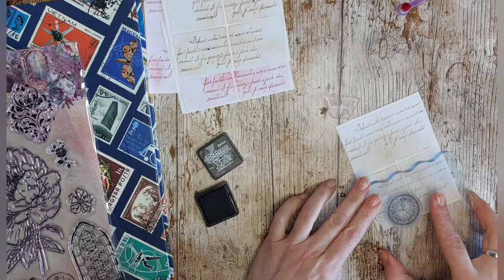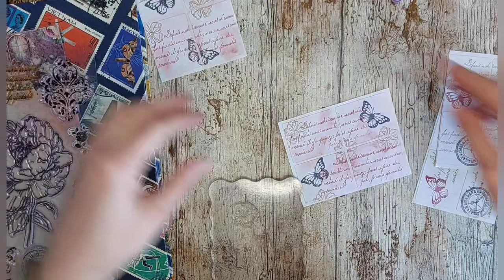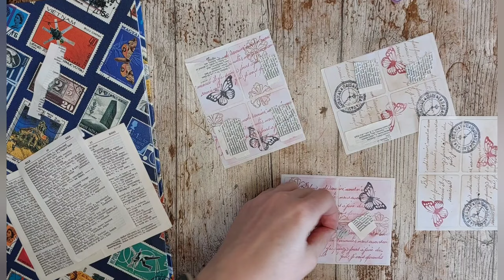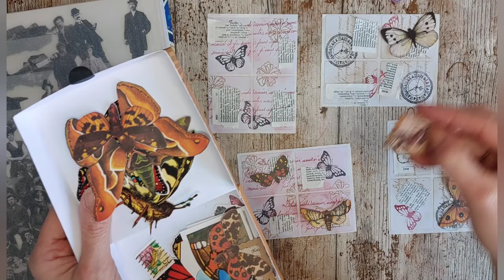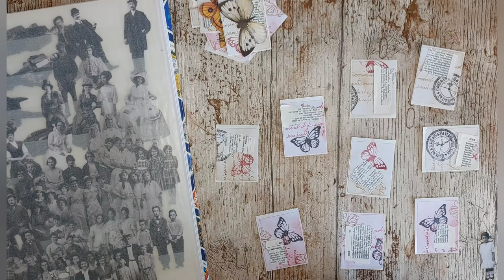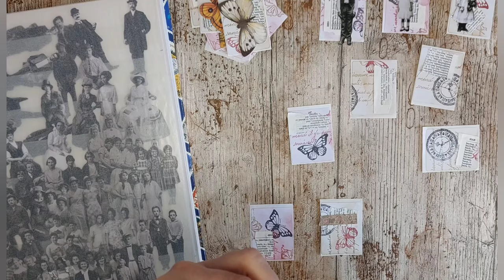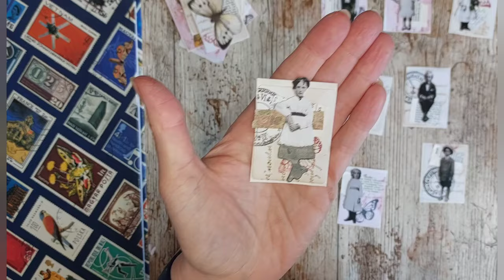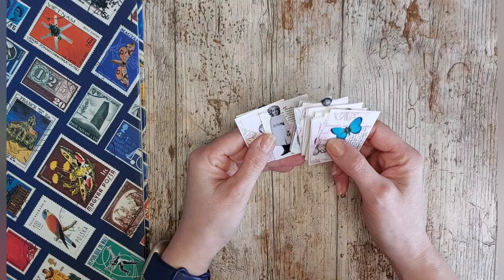super toffe etiketten stickers - 17/100 dagen project challenge